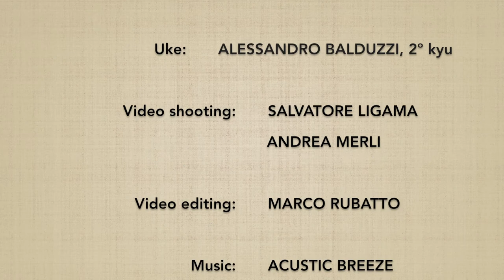Suwari waza yokomenuchi DAI IKKYO (ura) - Marco Rubatto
Forma di base (kihon) e fluida (ki no nagare) di "tecnica da seduti, fendente laterale ed applicazione del 1º principio" (suwari waza yokomenuchi dai ikkyo), forma posteriore (ura)

Basic form (kihon) and fluid form (ki no nagare) of "sitting technique, lateral strike and 1st principle application" (suwari waza yokomenuchi dai ikkyo), backward form (ura)